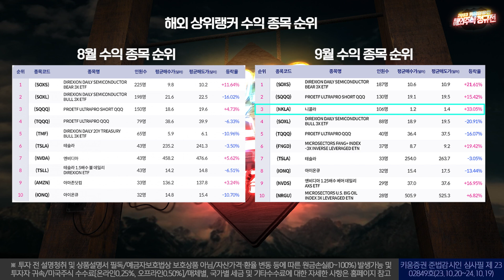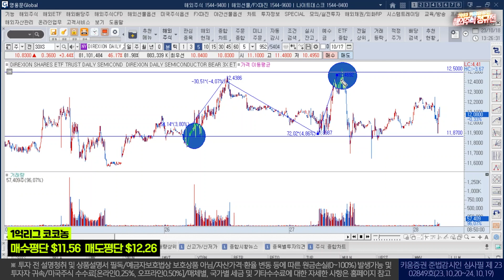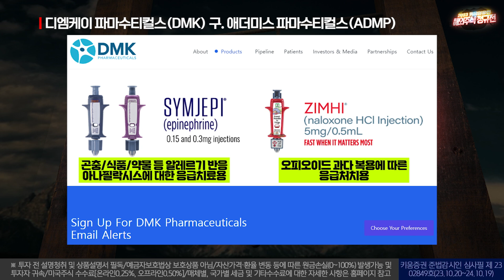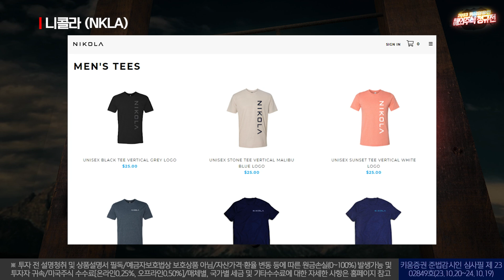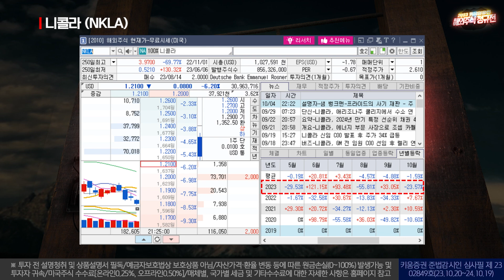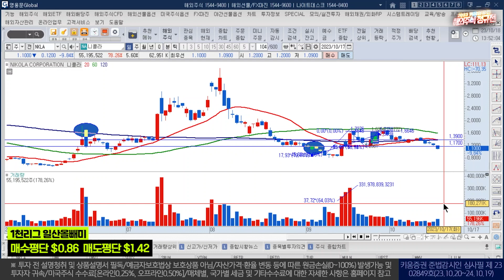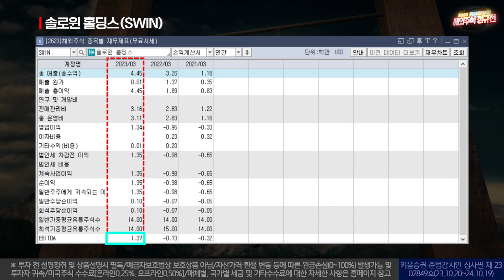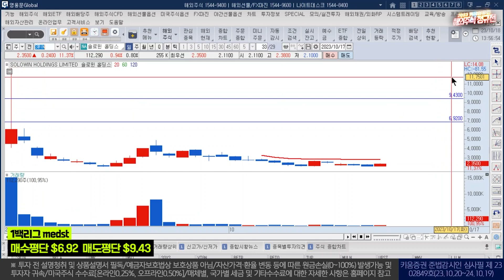[ 2023 키움영웅전 ] 9월 해외주식 정규전 - 기가 막힌 매도 타점을 노린 우승자들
[9월  순위 중계]
1억리그 수익률 35.67% 코코농
5천리그 수익률 75.37% 김상보
3천리그 수익률 74.81% 상상폴리스
1천리그 수익률 66.65% 일산올빼미
1백리그 수익률 153.45% medst
다섯 분의 매매내역과 트레이딩을 리뷰해드립니다.

※본 자료는 10월 10일에 작성되었으며  컨텐츠 녹화 일은 10월 18일입니다※

2023 키움영웅전이 새롭게 개최됐습니다!
총상금 10억의 어마어마한 규모로 개편된 건데요.
3월~10월까지 예선을 통해 상위권 트레이더 국내 8,000명
해외 4,000명을 선발해 11월 결승을 치르게 됩니다.
기존 대회보다 훨씬 많은 참가자들이 대거 출사표를 던졌고
더 많은 고수분들의 활약이 기대됩니다.
오늘은 9월 예선전 고수들의 트레이딩 리뷰를 함께 보시겠습니다